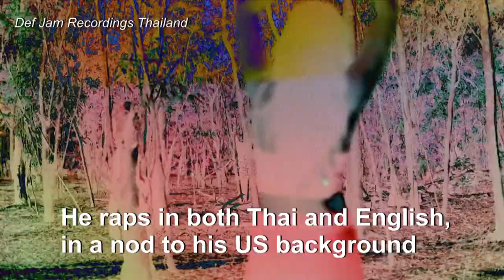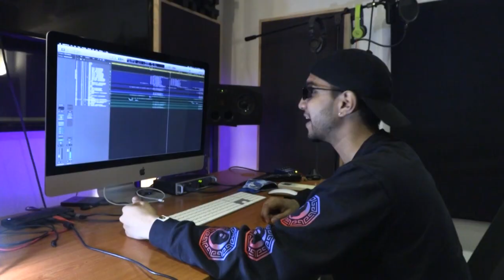Rhymes to riches: Def Jam banks on Southeast Asia rap stars | AFP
Def Jam, the label behind superstars from LL Cool J to Jay-Z and Rihanna, is snapping up rap stars from the untapped Southeast Asian market where streaming platforms are flourishing.